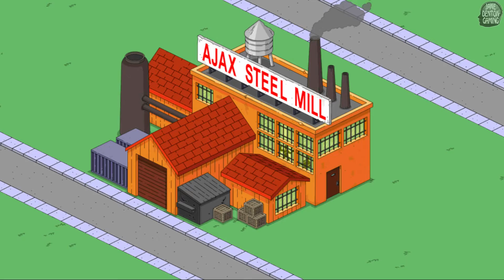The Simpsons Tapped Out: Ajax Steel Mill (Premium Character)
1. Purchase: 00:09
2. Mo-thusiasm: 00:57
3. Dance Off: 06:43